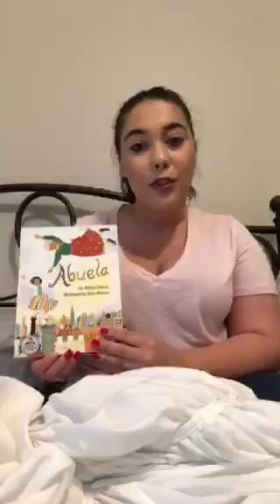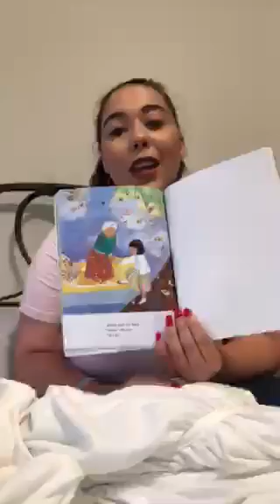Ms Sanders read Abuela, by Arthur Dorros